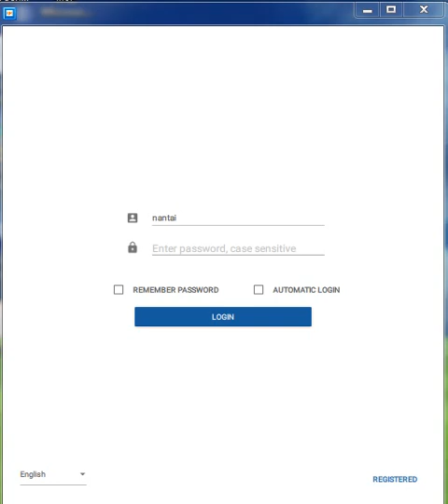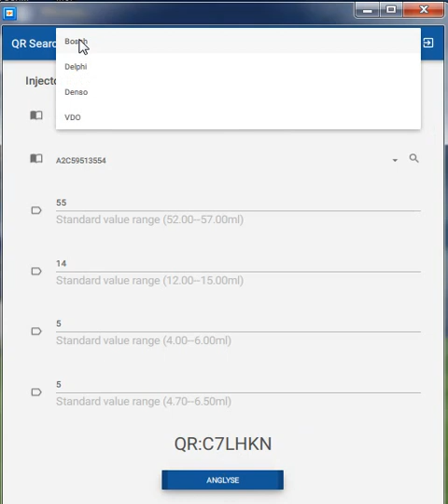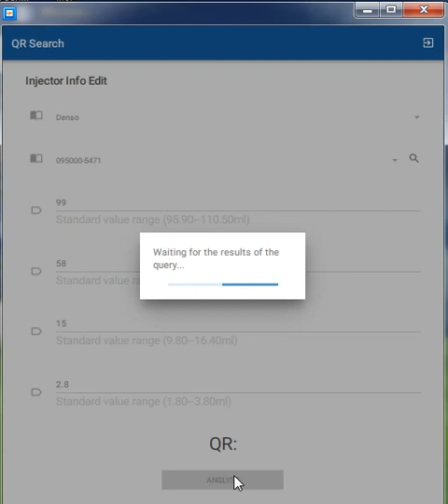Common rail test bench injector coding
Common rail injector coding Bosch, Delphi, Denso, Siemens injectors